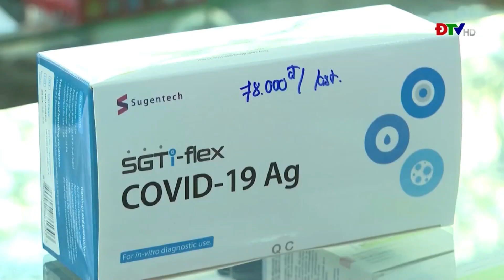ĐIỆN BIÊN - Giá vật tư y tế phục vụ phòng, chống COVID-19 ổn định | Clip Nổi bật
Trước tình hình dịch bệnh Covid-19 diễn biến phức tạp, với số ca F0 tăng nhanh trong những ngày qua. Do vậy nhu cầu mua sắm những vật tư y tế cần thiết để phòng, chống dịch của người dân tăng cao. Tại Điện Biên, nguồn cung, giá cả các mặt hàng này vẫn cơ bản ổn định.